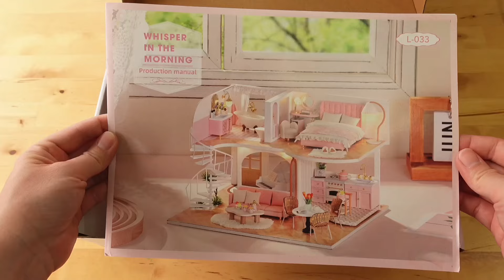Whisper in the Morning | DIY Miniature Dollhouse Crafts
💝 Glue used